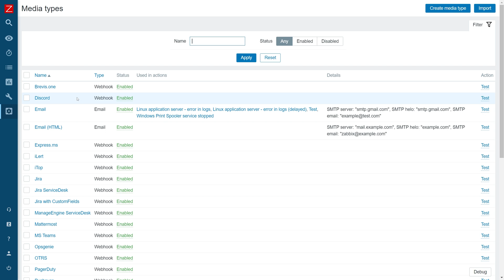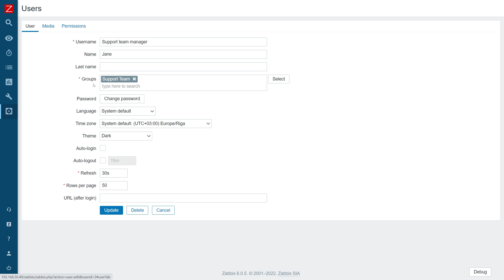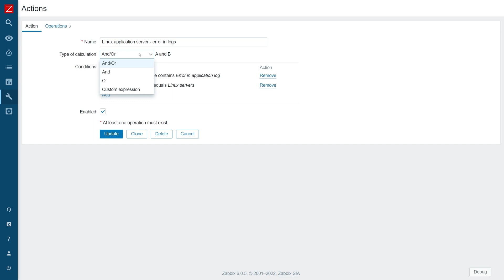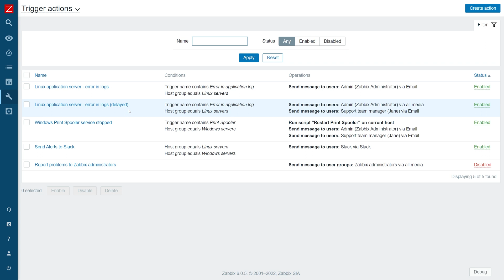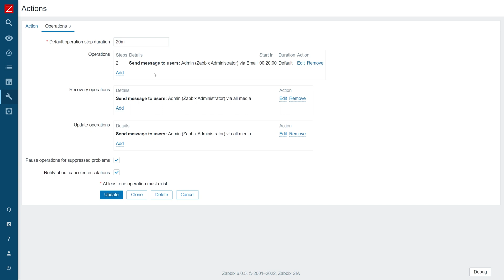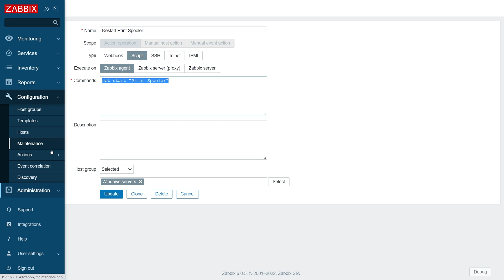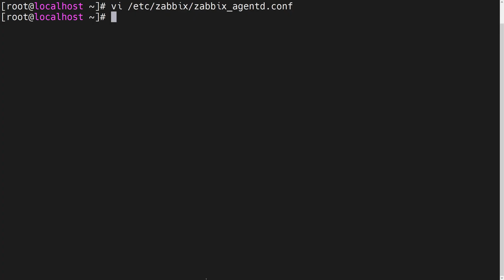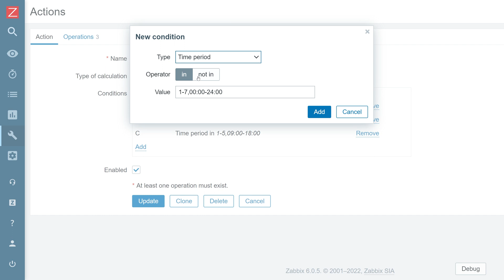Configuring Zabbix actions - Automatic problem remediation, Slack integration and more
Zabbix actions are used to alert the end-users by forwarding the information about the problem events generated by Zabbix. Actions use a set of conditions and operations to detect when and how to react to a newly generated problem.

During the video we will create multiple actions. The actions will include operations responsible for remediating a problem by executing scripts or commands, forwarding our alerts to Slack, delayed notifications, and more.

00:00 - Intro
00:33 - Configuring media types
01:55 - Configuring user permissions and media
04:55 - Action 1: Send alert immediately
06:50 - Action 2: Delayed notifications
11:06 - Action 3: Automatic problem remediation
14:18 - Action 4: Slack integration